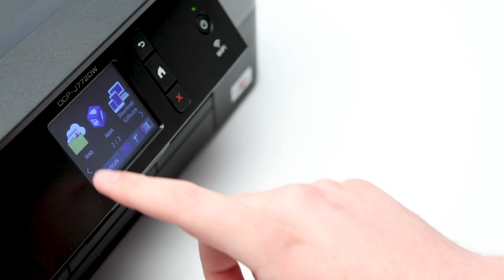Brother compact inkjet printer series - DCP J772DW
The Brother DCP-J772DW wireless 3 in 1 printer is part of our compact series. Easy to set up and ready to print, scan and copy, the DCP-J772DW is ideal for use at home or in a small office. With its compact size, the DCP-J772DW printer is a perfect fit no matter how much or little space you have.

Keep down printing costs with the DCP-J772DW – with genuine high yield Brother ink cartridges, your printer will keep on going for longer. For extra savings, the DCP-J772DW comes ready for automatic 2-sided printing.

Brother is AtYourSide with all around printing solutions for your home or office. For printing solutions that cover all the essentials, choose the DCP-J772DW